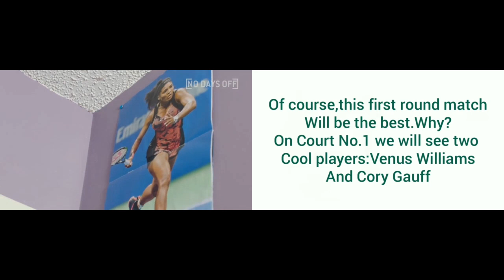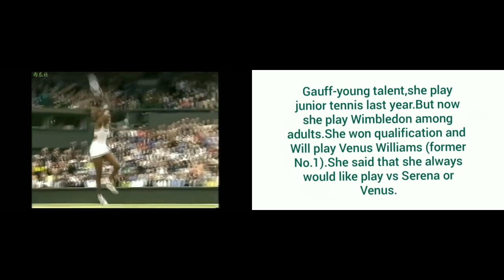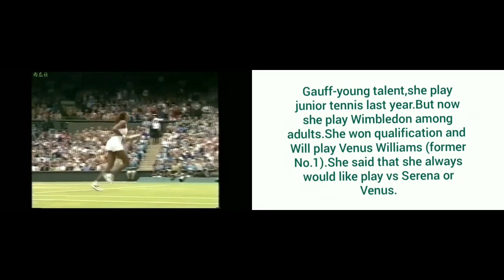Wimbledon 2019/First round best match/Venus Williams vs Cori Gauff